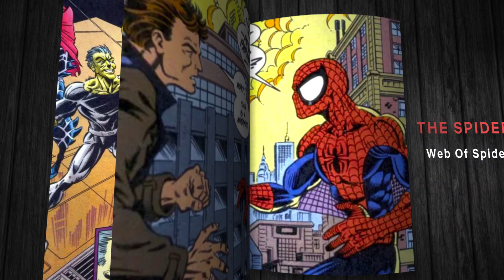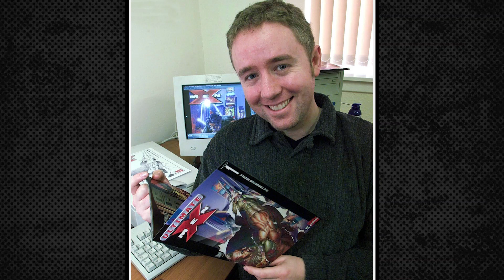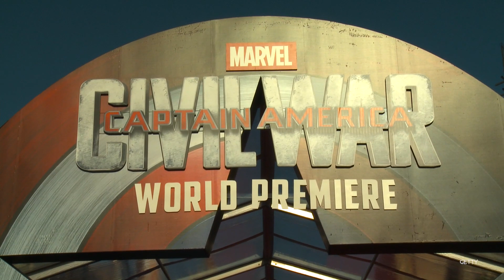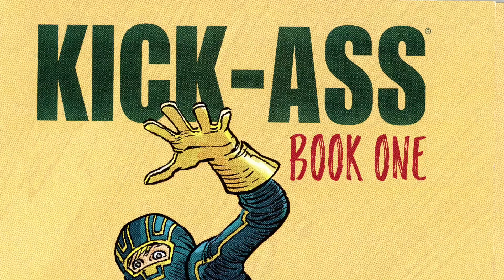How One Man Changed The Face Of Superhero Movies (And Masterminded Marvel)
Mark Millar is the man behind some of the most beloved, and profitable, superhero stories of all time, including Marvel's The Avengers and Captain America: Civil War. Part of the team who brought Marvel stories into modern times, Mark redefined what modern superheroes could be, and shaped what would become the Marvel Cinematic Universe.

He went on to create his own studio 'Millarworld', with hits including Kingsman and Kick-Ass. One his biggest creations - Jupiter's Legacy - has now been adapted into an 8-part Netflix series.

How One Man Changed The Face Of Superhero Movies | Jupiter’s Legacy

They're the first generation of superheroes. But as they pass the torch to their children, tensions are rising — and the old rules no longer apply.